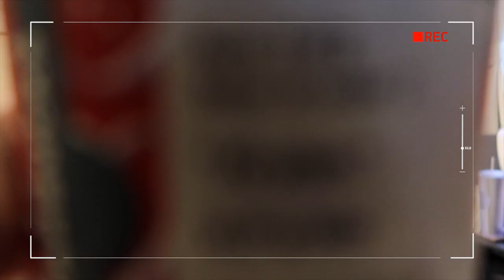Story Time: How I Met Aly & AJ | Vlogmas Day 21